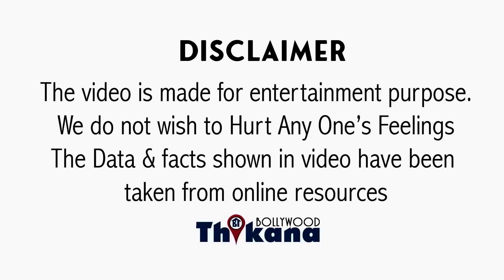TOP News | आलीशान करोडो का घर छोड़ Virat & Anushka हुए किराये के फ्लैट में शिफ्ट